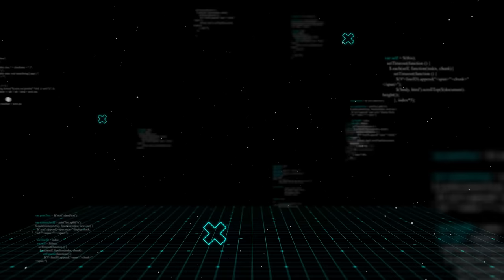15 Biggest Snakes Ever Discovered